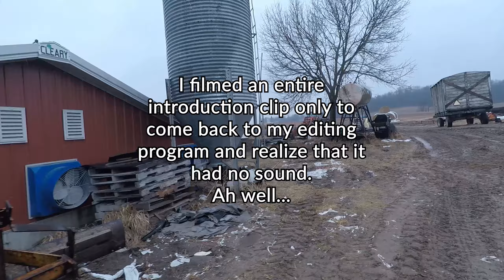A Rainy Day in March is Hardly Pleasant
Originally I attempted to make a barn cleaning video on a rainy March day. But when I came back to edit, a few audio issues came to bite me in the backside. Well, here's the something that I tried to make out of it!